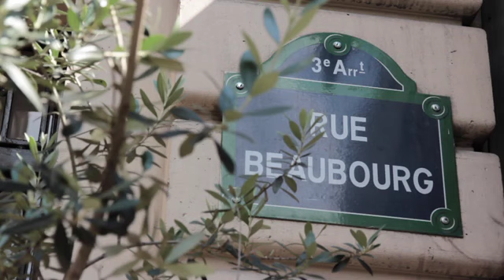Gérard Garouste, Walpurgisnachtstraum, Galerie Daniel Templon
Galerie Daniel Templon, Paris
30 rue Beaubourg 75003
Vidéo Sylvie Boulloud